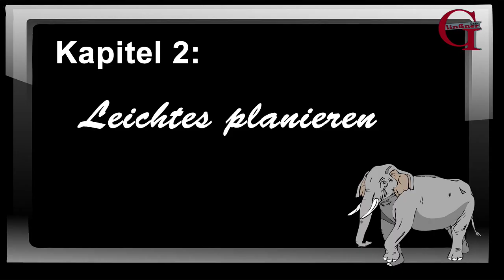Kipptus Der mit dem flachen Schaufelboden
Der Glinßner Kipptus aus dem idyllisch stammenden Traditionsunternehmen aus Pabneukirchen erfreut sich bei seinen Besitzern aufgrund der Robustheit größter Beliebtheit.

Immer öfters ersetzt der Kipptus aufgrund seiner handgefertigten hohen Qualität vom Schlossermeister eine Baumaschine. Aber überzeugen Sie sich selbst!